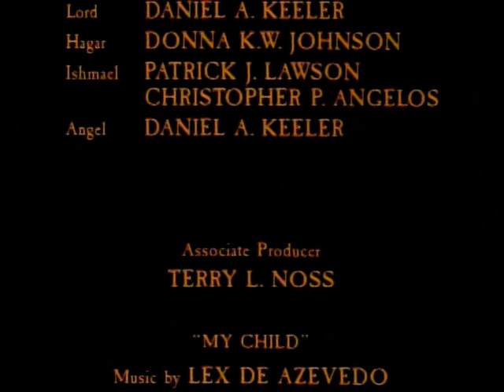FILME ABRAÃO EM DESENHO ENTRETENIMENTO PARA A FAMILIA